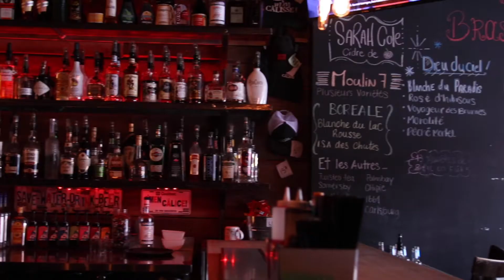TBT-MOMENT DE PLAISIR AVEC KOMO-SANS PRESSION AU CODE ROUGE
PETIT MOMENT TRES DROLE L'ANNEE DERNIERE AVEC KOMO SANS PRESSION A L'ÉMISSION BRAVE MUSIK AVEC D-PILLZ!

PASSEZ UN MOMENT DE PUR BONHEUR AVEC SANS PRESSION (LE PARRAIN) ET KOMO EN COULISSE DE L ÉMISSION BRAVE MUSIQUE. KOMO ET SP ENSEMBLE .C EST TJRS DROLE !!! ON A D'AUTRES VIDÉOS COMME CELUI-LA QUI VIENDRONT SOUS PEU ALORS

VIDÉO RÉALISÉ PAR BOUTROS MONSEF POUR CM FILMS.